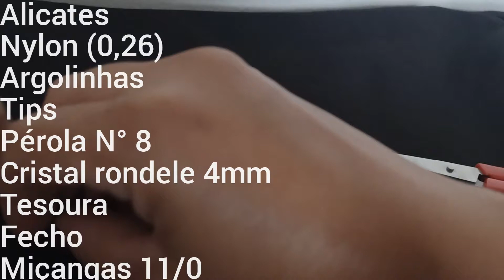Como fazer Choker (colar curto) com cristais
Qualquer dúvida pode deixar nos comentários que eu respondo.